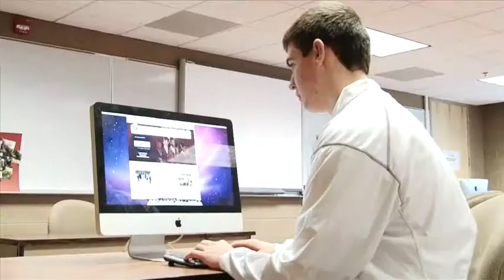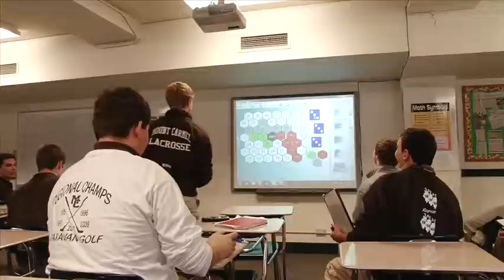Gala Video 2013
Three of Mount Carmel's best faculty members discuss their role as part of the Caravan